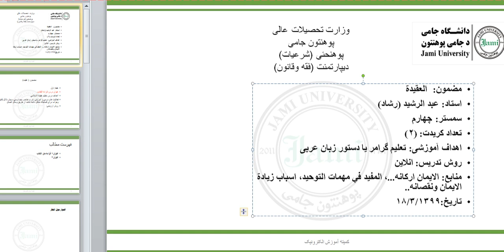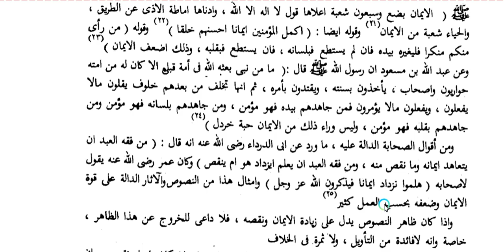درس 11 العقيدة سمستر جهارم رشاد